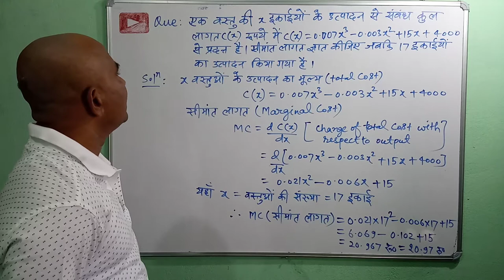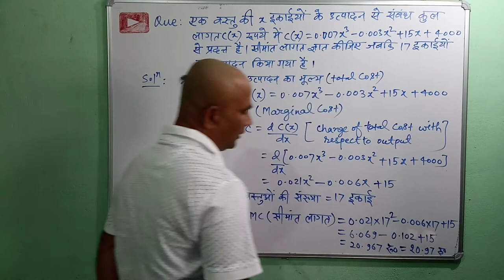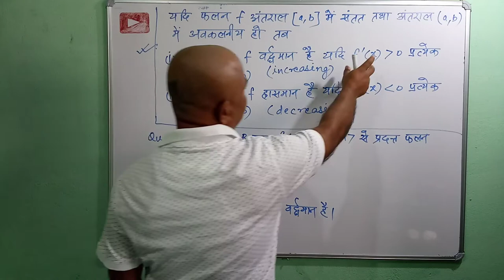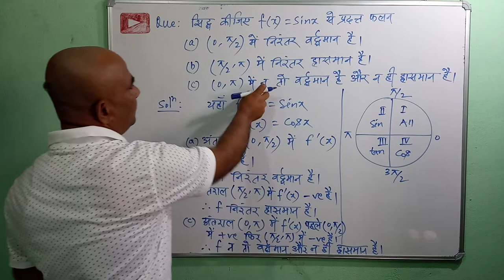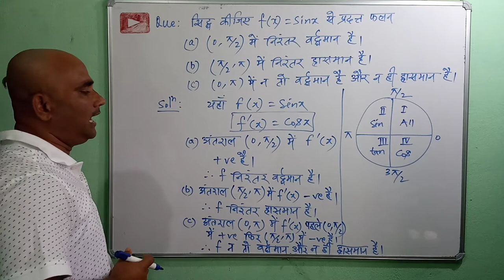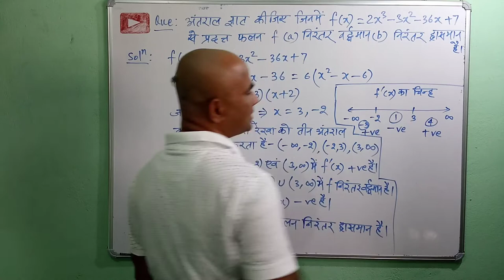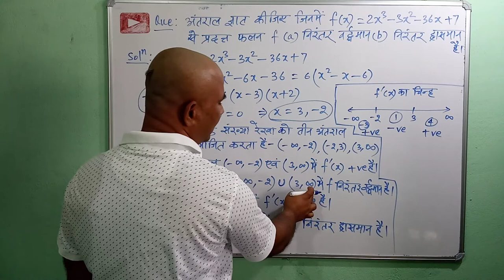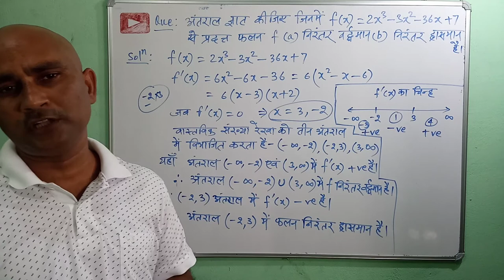Class-12th || ncert Math || Application Of Derivatives.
प्यारे बच्चों,
             "अपना संकल्प (apna sankalp) का यह चैंनल विभिन्न स्तर के विद्यार्थियों के ऑनलाइन संतुलित तैयारी के उद्देश्य से वर्षों के शिक्षण अनुभव के आधार पर आरंभ की गयी है।इसके विषय-वस्तु को आने वाले समय मे इस प्रकार बहुआयामी बनाने का लक्ष्य है जो आपके लिए अधिकाधिक उपयोगी हो सके।
                           सस्नेह धन्यवाद !